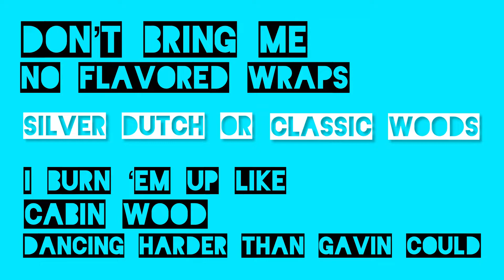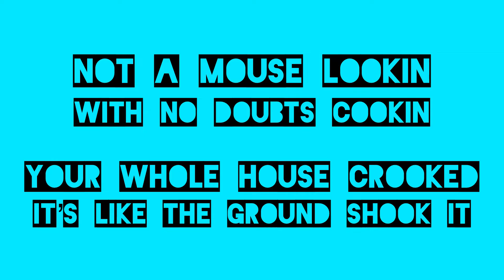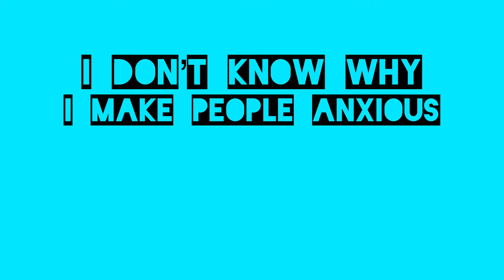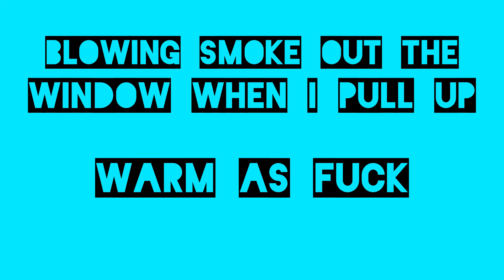Altoy - Stay Happy (Lyric Video)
Produced by Keyzslap
mixed by Altoy